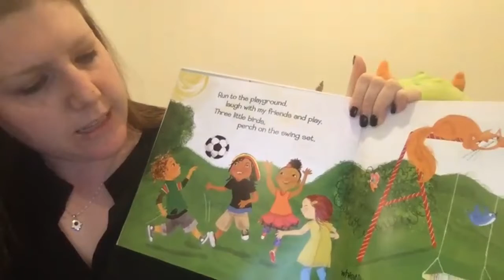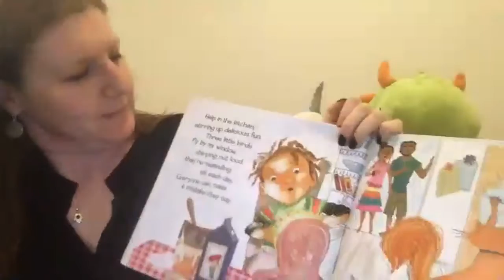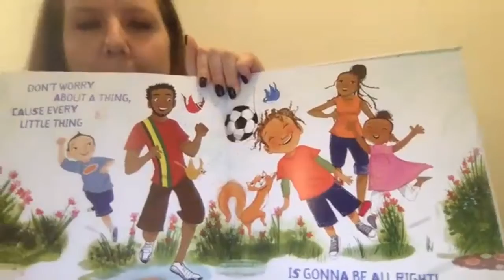Bedtime Story with Rabbi Julie